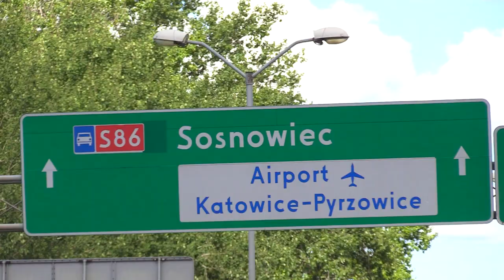Szykujcie się na korki 20.09.2022